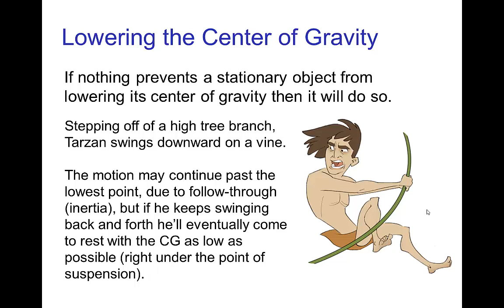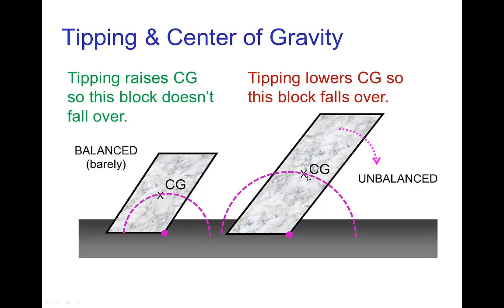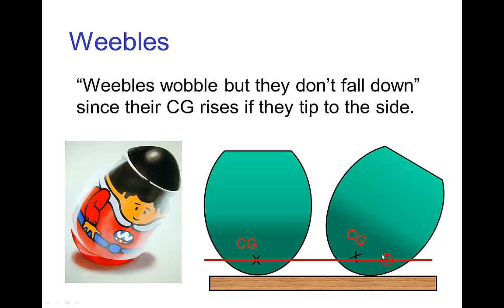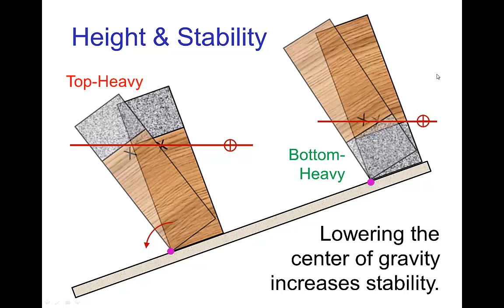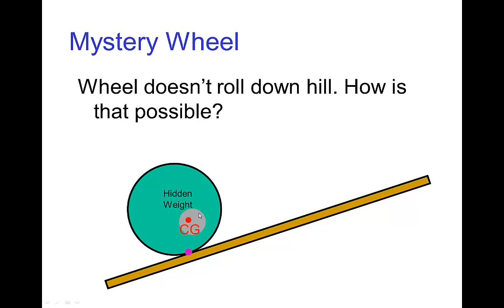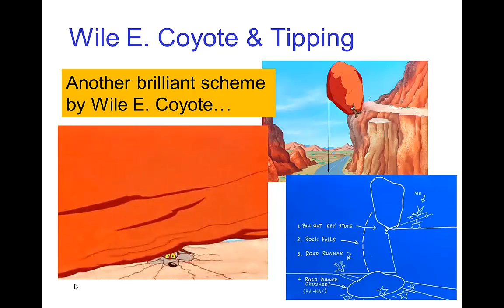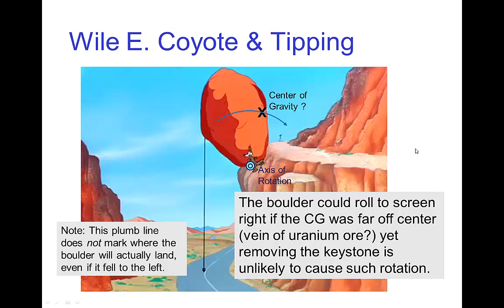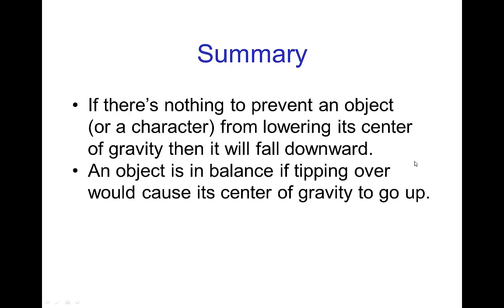Tipping Over & Swinging Down (Old Version)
Tutorial on Tipping Over & Swinging Down as applied to animation.